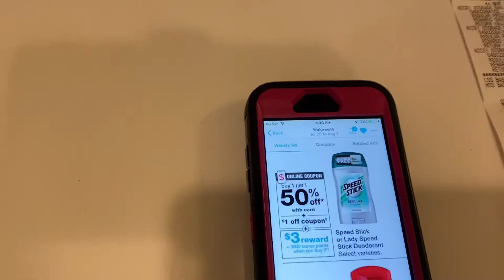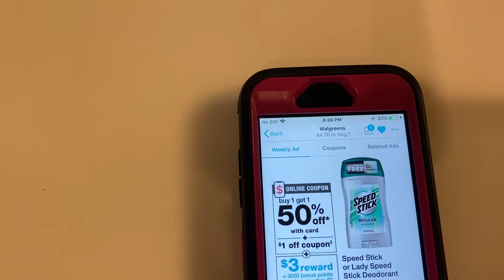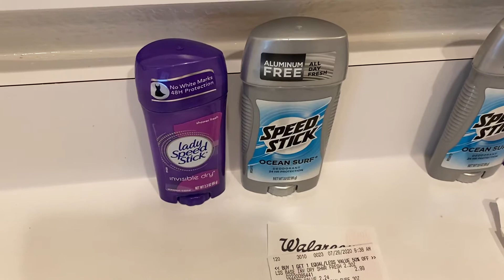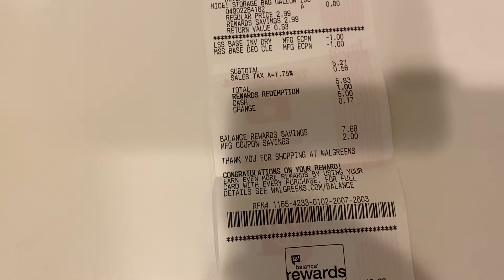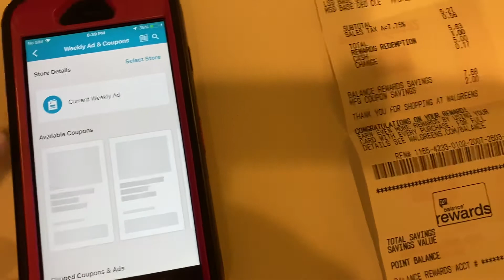La compra de Walgreens con cupones Digitales 🛍🛒🛍7/26/20